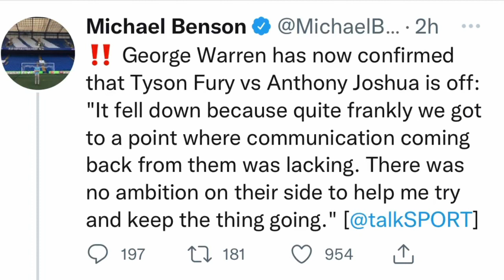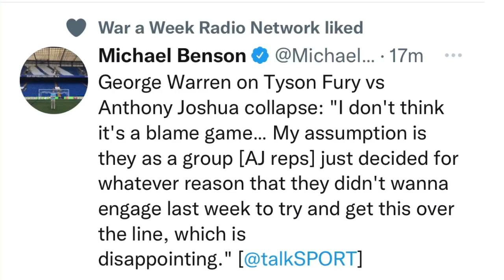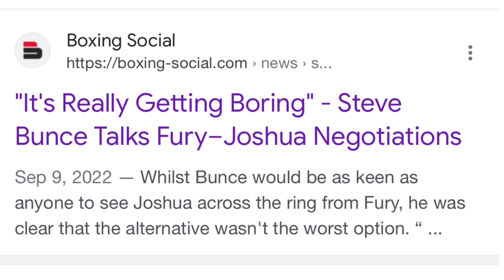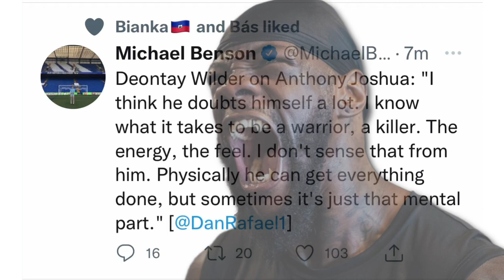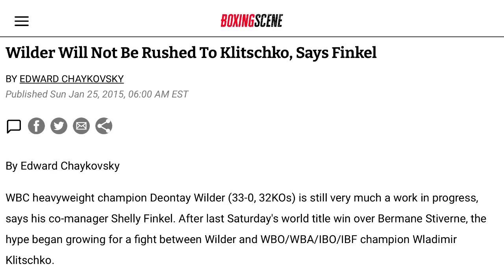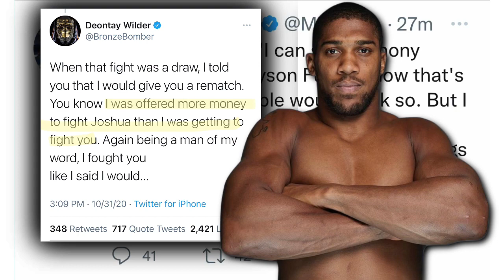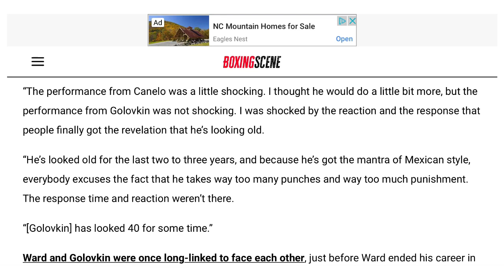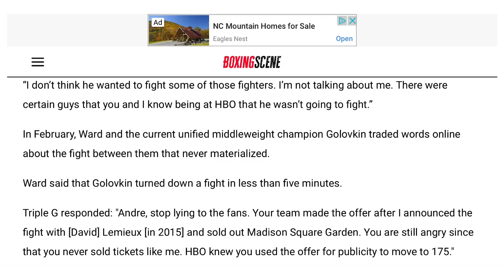THE RELAY: Fury-Joshua smear campaign, Wilder on Joshua vs Fury, Ward on Canelo vs Golovkin III